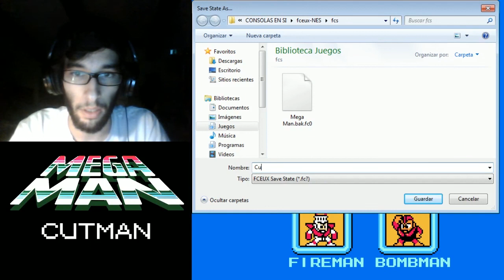Mega Man #1 - Cut Man - Tiasmile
MEGAMAN

Descripción: Mega Man es un robot creado por el Doctor Thomas Light. La historia de Mega Man comienza en el año 20XX cuando el Dr. Thomas Light creó los laboratorios Light con la esperanza de ayudar a la humanidad con la ayuda de la computación y la tecnología. Mientras tanto, el Dr. Wily, su asistente, harto de estar siempre un paso por detrás del Doctor Light, construyó una fábrica secreta de robots en el Pacífico e inició un plan para dominar el mundo.
Mientras tanto el Doctor Light creó al primer robot con inteligencia artificial, Blues (Proto Man), que tenía un gran sentido de independencia que lo hacía mucho más como un humano, pero su generador de poder comenzó a fallar y malentendió a su creador, pensando que si lo arreglaba se llevaría su individualidad, y huyó. Pero de todas formas el Dr. Light no se rindió, y logró crear 2 robots más: Rock, que se encargó de ser el asistente de el Dr. Light, y Roll que sería una ama de casa. Entonces el Doctor Light creó 6 robots más con propósitos industriales, ellos fueron : Ice Man, Bomb Man, Cut Man, Guts Man, Elec Man y Fire Man (en Mega Man Powered Up se añadieron a Oil Man y Time Man).
El Doctor Wily, cansado de ser la sombra de su compañero, robó los robots hechos por el Dr. Light excepto Rock y Roll, ya que no veía potencial en ellos en su plan de conquistar el mundo, luego los reprogramó para servirle, Rock desde entonces fue voluntario para transformarse en un robot de pelea (Rockman/Mega Man) y luchar contra el doctor Wily, el cual evidentemente fue derrotado.

Desarrolador: Capcom

Distribuidor: Capcom

Plataformas: Nintendo Entertainment System

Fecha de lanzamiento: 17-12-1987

Genero: Acción, plataformas